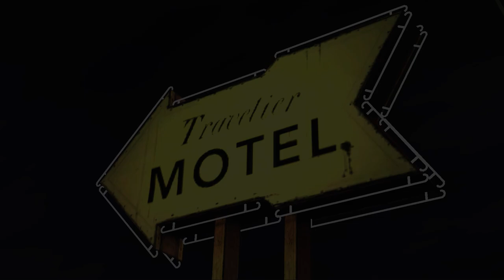Walking Dead - EP05 -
This is my play through of The Walking Dead, finally starting to play different games. I hope you enjoy.

KaoshKraft.mcdl.eu

Live Stream Saturday Starts between 8 or 10pm GMT

Texture Pack Link on my Channel

Outro: Stephen Swartz - Bullet Train Ft. Joni Fatora